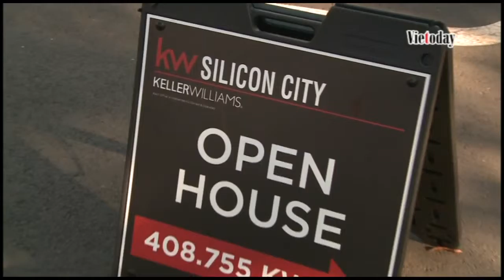Keller Williams Silicon City | Grand Opening Party Nov-2015 covered by Viet Today TV (1 of 2)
A big thank you goes out to all our wonderful friends and business partners for coming out to celebrate our KW office Grand Opening. It wouldn't have been a celebration without you all there!